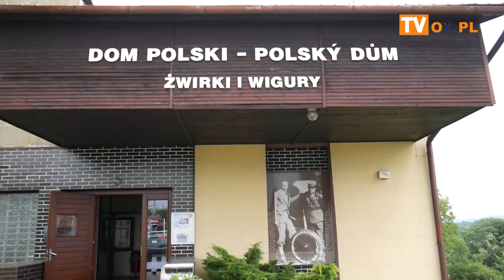[FLESZ] Odpust na Kościelcu 08.08.2021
Odpust na Kościelcu .
Niedzielne przedpołudnie 8 sierpnia wiernym, mieszkańcom Cierlicka Kościelca i
sąsiednich miejscowości upłynęło na tradycyjnym odpuście św. Wawrzyńca.
Każdy znalazł tu coś atrakcyjnego dla siebie. Odprawiono trzy msze święte,
nie zabrakło straganów z piernikowymi sercami, watą cukrową i odpustową tandetą,
karuzeli,  itp.
Odpocząć  można było w Domu Polskim Żwirki i Wigury
MK PZKO Cierlicko-Kościelec, które przygotowało wystawę obrazów Marceli Víchej – Chmielowej
oraz wystawę fotografii Marka Klusa.